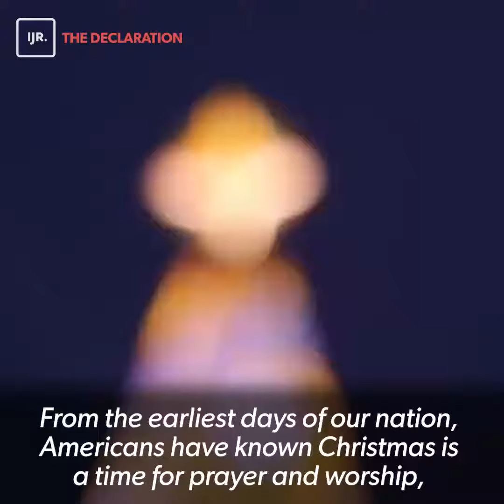Trump Ends War on Christmas with Biblical Speech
Rarely will political correctness characterize President Donald Trump's personality, and that isn't about to change when it comes to his feelings about Christmas.
During the White House Christmas tree-lighting ceremony last week, Trump displayed a boldness that has not been seen from the Oval Office in quite some time. In a short message, Trump not only confirmed the biblical Christmas story, he did it in a manner his predecessors did not dare approach.
When President Donald Trump presided over the 95th annual lighting of the National Christmas Tree on Thursday, he reminded everyone that Jesus is reason for the season by an invocation at the ceremony that was openly, unapologetically Christian.
“For Christians this is a holy season, the celebration of the birth of our Lord and Savior Jesus Christ,” Trump said, according to CNS, standing before a Colorado blue spruce tree that was covered by thousands of lights.
“The Christmas story begins 2,000 years ago with a mother, a father, their baby son, and the most extraordinary gift of all — the gift of God’s love for all of humanity,” he continued.
“Whatever our beliefs, we know that the birth of Jesus Christ and the story of this incredible life forever changed the course of human history.
“There’s hardly an aspect of our lives today that his life has not touched — art, music, culture, law and our respect for the sacred dignity of every person, everywhere in the world.”
TRENDING: Leftists Begin Disgusting Politicization of George HW Bush’s Death Just Hours Later
Talk about amazing. We haven’t heard a president talk about Jesus like that in years — and it’s refreshing to hear it now.
Secretary of the Interior Ryan Zinke must have known what was coming when he introduced Trump, according to The Associated Press, as “a man who loves our parks, loves our military, and loves our country. The man who brought ‘Merry Christmas’ back to our nation’s capital — and you did, sir.”
The lighting ceremony was followed by an hourlong celebration hosted by NBC’s “Today” show co-host Kathy Lee Gifford and actor Dean Cane.